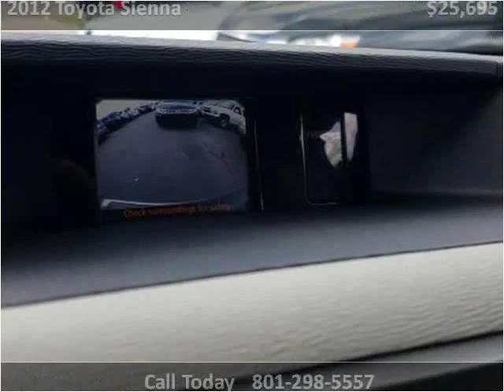2012 Toyota Sienna Used Cars Salt Lake City UT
This 2012 Toyota Sienna is available from Hedberg Solomon Auto Sales.